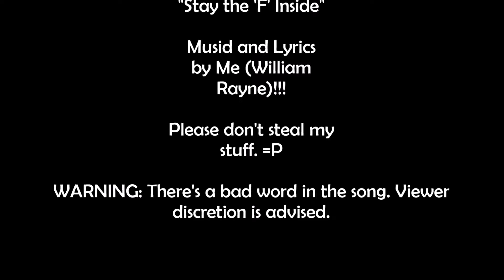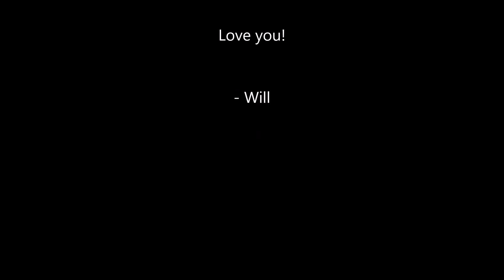Stay the F Inside - An Original Song by William Rayne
This took me all day to write, and practice, and record. This was probably take...30-something. Anyway, this is a wholly original song. Music, lyrics, and performance by me (William Rayne).

As I say, it's all in good fun. I hope you get a laugh out of it!

EDIT: Bernie's not out of the race. It was just a misleading headline I'd read when I wrote the song. You can totally still vote for Bernie in the Primary, if you want!

Lyrics:
Well….
He’d been warned a thousand times
And, Donald Trump, he always lies
But that ain’t somethin’ that is really new
Now we’re all stuck inside
And, Donny’s plottin’ genocide
On everyone whose collar is blue

Now Bernie’s dropped out of the race
And, Biden’s just a big disgrace
And, Donny doesn’t want the vote by mail
Economy is in a dive
We’ve gotta fight to stay alive
Let’s put that Orange bastard in a Jail

Hey
Stay
Alive

I know
It’s Rough

But, wash your hands
And, Stay the fuck inside

Now I don’t want a World War III
But, the world won’t let me be
And, I can’t keep it all locked up inside
I’ll try real hard to do my part
Let’s everybody ‘av a heart
And, realize we’re all on the same side

Now, what I mean is you and me
The Oligarchs can take a leap
Into a canyon full of rusty nails
We hold them up upon our backs
Without us they can’t fight us back
Let’s all sit back, and watch the bastards flail

Hey
Stay
Alive
I know
It’s rough